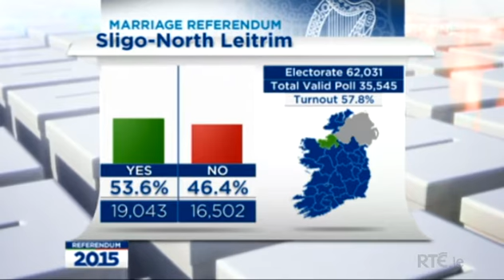RTE Prime Time - Clip of Marriage Referendum Coverage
Jerry Buttimer, David Quinn, Niall Collins